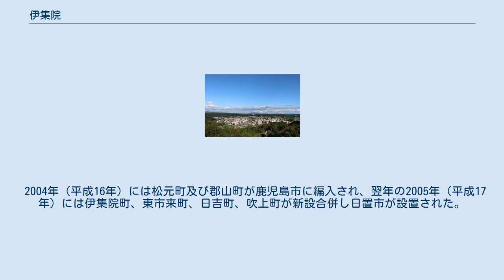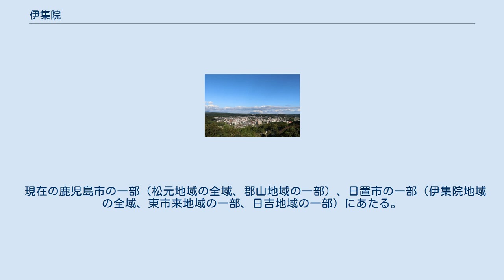伊集院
一宇治城から望む伊集院市街 伊集院（いじゅういん）は、鹿児島県の地名。
鎌倉期から戦国期にかけて薩摩国にあった院名であり、江戸時代にあった薩摩藩の外城の名称でもある。
 伊集院という名称は、イスノキが多い地であり、平安朝の租税である稲穂を貯蔵する倉院が置かれたことから、「いすいん」と呼ばれるようになったことに由来する。
 現代でも中世の伊集院の区域にある日置市伊集院地域（旧伊集院町）及び鹿児島市松元地域（旧松元町）を中心に通称地名として使用されている。
 中世には島津家の傍流である伊集院氏の領地となり、現在の日置市伊集院町大田にある一宇治城を拠点としていた。
伊集院頼久の乱に端を発する領地の島津氏との係争による伊集院氏の没落後は島津氏の直轄地となった。
ただし、一時期を除いて石谷村（現在の鹿児島市石谷町）は町田氏の私領となっていた。
 江戸時代になると薩摩藩の統治制度である外城制による伊集院郷として継承され、日置郡に属し、薩摩藩直轄領となったが一部が私領となっていた。
 江戸末期頃の伊集院郷の区域 1889年（明治22年）の町村制施行時には以下のとおり、上伊集院村、中伊集院村、下伊集院村の3村に分割された。
 その後、1922年（大正11年）4月1日に中伊集院村が改称及び町制施行し、伊集院町となり、1956年（昭和31年）に下伊集院村の一部が郡山村（即日町制施行し郡山町）、東市来町、日吉町に編入され、残部と伊集院町が新設合併し新たに伊集院町が設置された。
1960年（昭和35年）に上伊集院村が改称及び町制施行し松元町となった。
 2004年（平成16年）には松元町及び郡山町が鹿児島市に編入され、翌年の2005年（平成17年）には伊集院町、東市来町、日吉町、吹上町が新設合併し日置市が設置された。
 現在の鹿児島市の一部（松元地域の全域、郡山地域の一部）、日置市の一部（伊集院地域の全域、東市来地域の一部、日吉地域の一部）にあたる。
 自治体 人名関連